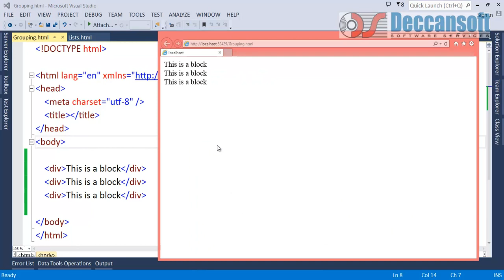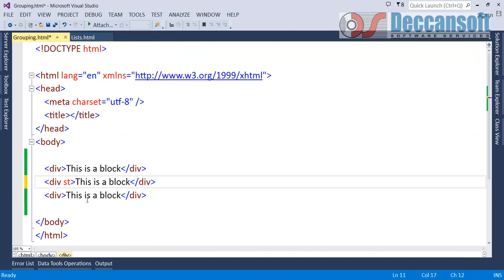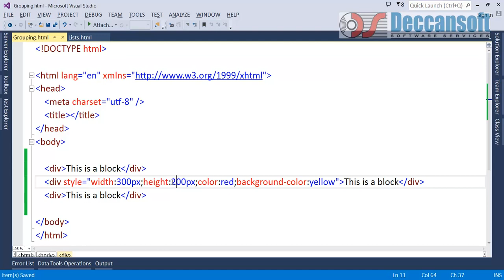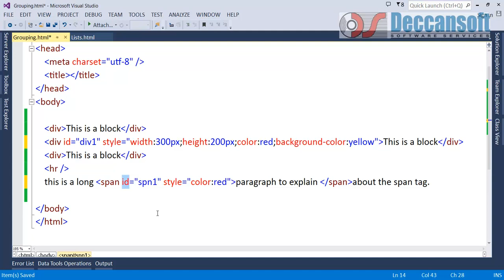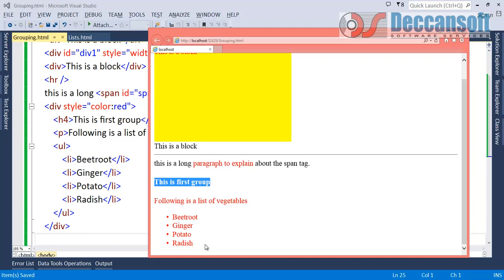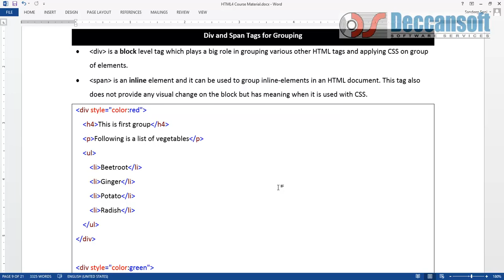HTML Tutorial - Difference between div and span tag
Are you unsure about the distinction between the HTML and span tags? The main differences between these two crucial components are broken down in this tutorial. Discover when to utilize each one to produce well-organized and efficient web pages. We'll cover everything, including block-level and inline elements, with concise explanations and useful examples.